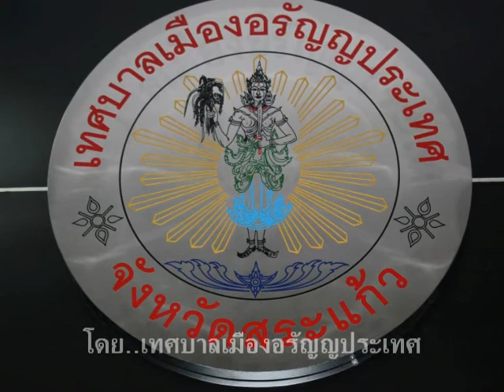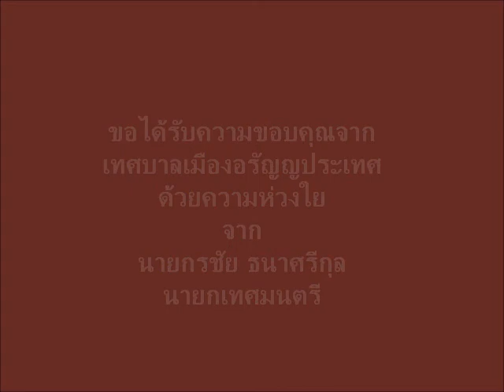เทศบาลเมืองอรัญ.ตลาดนัดคลองถม